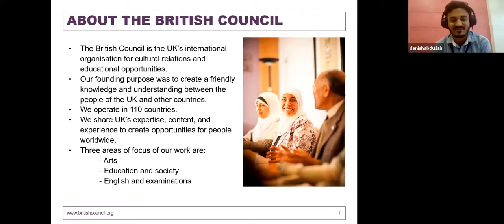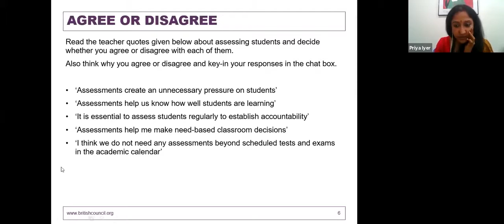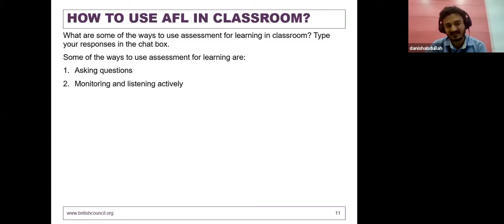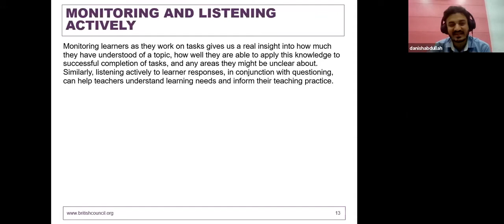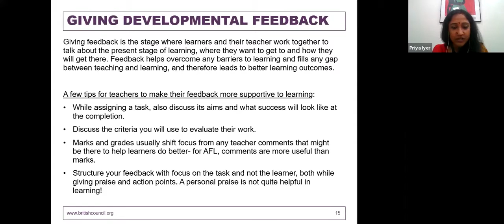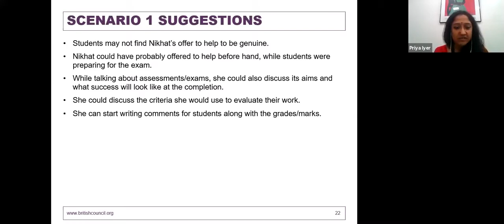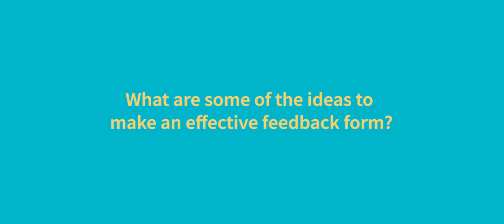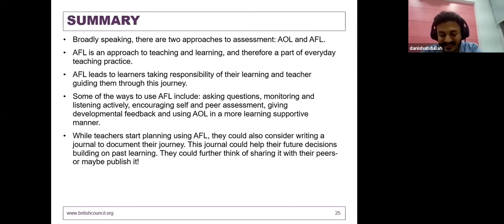Firki Webinar with Danish Abdullah and Priya Iyer: Assessment in the Classroom